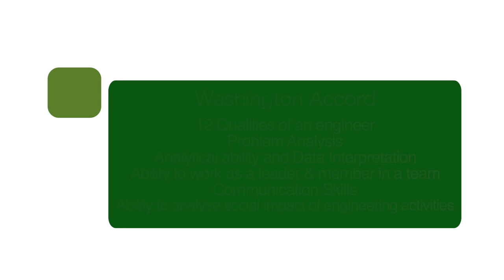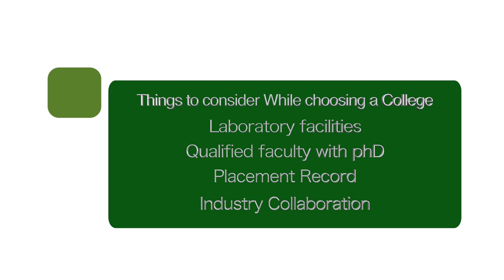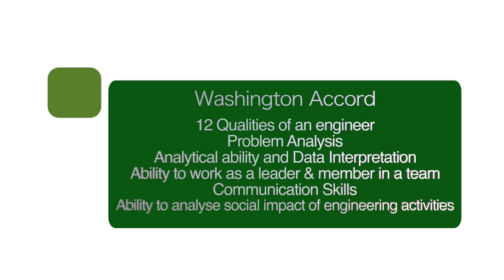ENGINEERING COURSES AND COLLEGES-SELECTION || Created by Aneeshmartin josef || Leejo thaddeus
More than 14 lakh Engineering seats in India
More than 150 colleges in Kerala
Almost 50percent seats are not filles!!
Washington Accord
12 qualities of an Engineer
_problem Analysis
-Analytical abilty and data Interpretation
Ability to work as a leader and member in a team
Communication skills
Ability to analyse social impact of Engineering activities
College selection
Laboratory, qualified faculty with PhD
Placement record
Industry collaboration

CAREER EPISODES 01-06